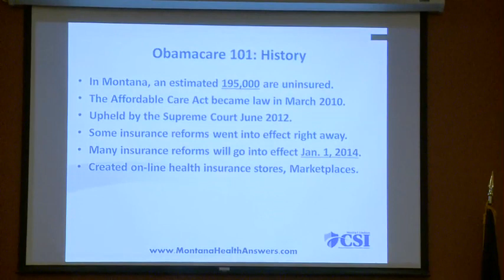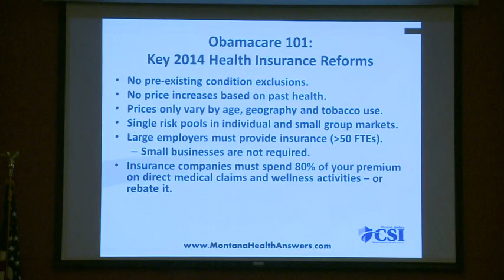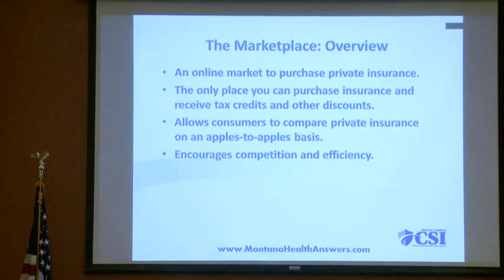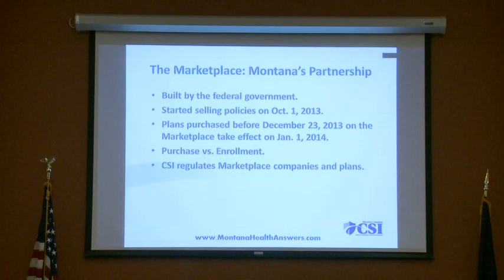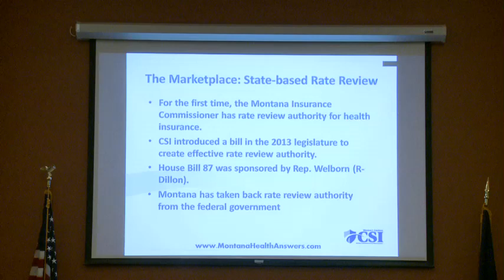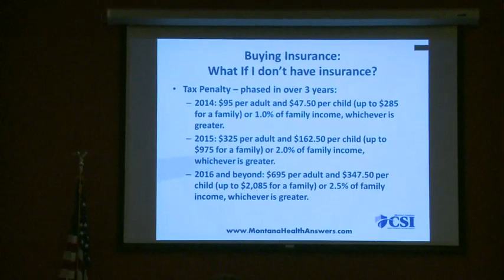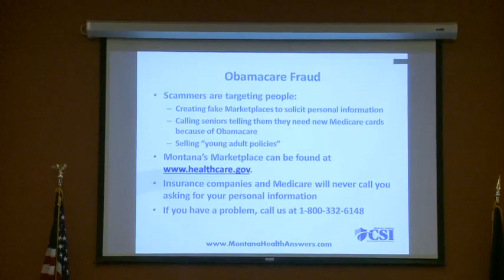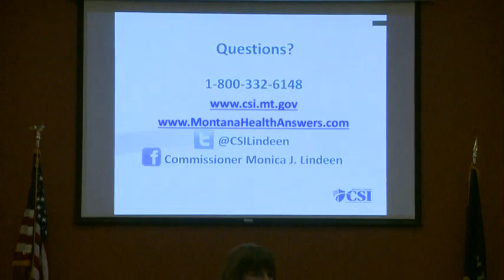Monica Lindeen presents the Affordable Care Act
Montana Commissioner of Securities and Insurance,State Auditor Monica Lindeen presents the wonderful benefits available to Montanans from the Affordable Care Act.